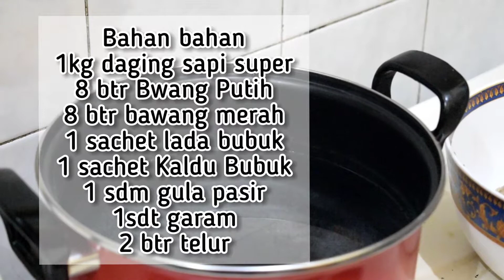Bakso HomeMade, lebih sehat, lebih mantul..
suka banget sama bakso, makanya bikin sendiri, biar puas makannya, ohya bahannya lupa ditulis campurannya 100 gram tepung tapioka ya..biar lengket dan efek kenyal dikit. Berikut saya tulis disini resep detailnya
Bahan bahan
1 kg daging sapi super
8 butir bawang merah ( goreng dulu sampai layu)
8 butir bawang putih ( goreng dulu sampai layu)
1 sachet lada bubuk
1 sachet kaldu bubuk
1sdm gula pasir
1sdt garam
2 btr telur ( boleh telur ayam atau bebek)
100 gram tepung tapioka

Caranya
giling semua bahan di jasa penggilingan daging ( di pasar banyak kita temukan), lalu test rasa dicicip dikit atau kalo takut cicip mentah bisa direbus sebentar, lalu cicip, kalo saya sih sudah ok.

Lalu bulatkan sperti cara diatas, sampe kalis, rebus dengan air mendidih, api keciiil banget. Ketika bakso sudah mengapung, tandanya udah siap diangkat.
Dinginkan terlebih dahulu sblm dimasak kembali. Misal untuk mie bakso, campuran mie instan, campuran nasi goreng, capjay dan masih banyak lagi, varian masakan yang menggunakan bakso
Okey, simpel dan mudah yaa, membuat bakso, selain lebih higienis, bahan juga pilihan, mau skip kaldu bubuk boleh juga, tambahkan porsi gula dan garamnya untuk rasa lebih gurih.
Okey.. selamat mencoba